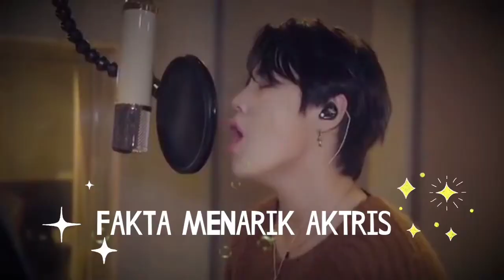Biodata Pemeran Drama Money Heist : Korea – Joint Economic Area